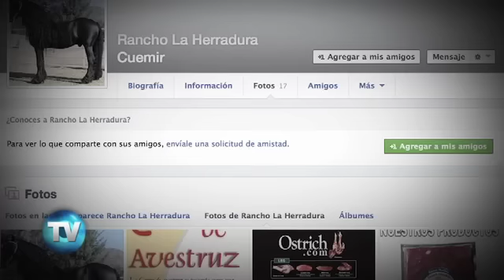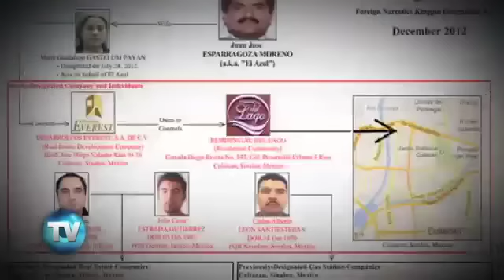Reporte Indigo (463): Tlajomulco, tierra de narco y lavado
Tlajomulco de Zúñiga es uno de los municipios del país con más crecimiento poblacional. Con deficiencias en servicios básicos, presencia de grupos criminales, desapariciones, el hallazgo de narcofosas y lavado de dinero, representa un caldo de cultivo para la mafia y el crimen.